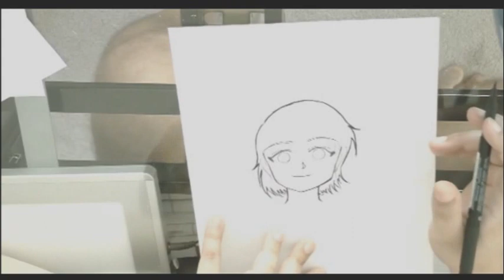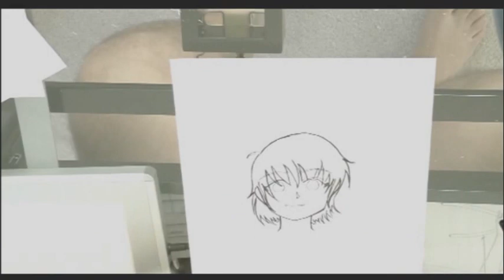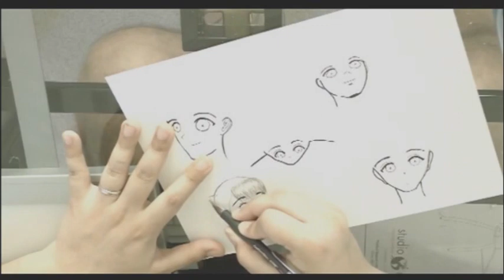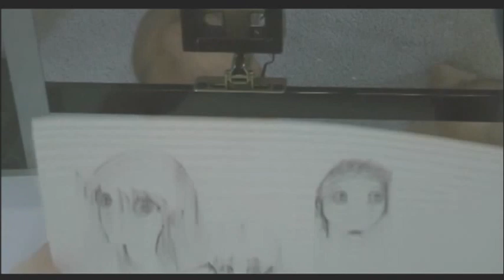#5 Como desenhar manga (Cabelos e orelhas) com Matt Faria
Matt Faria faz uma aborgagem rapida a como se faz cabelos em diferentes tamanhos e estilos e da varias dicas no desfecho deste video.